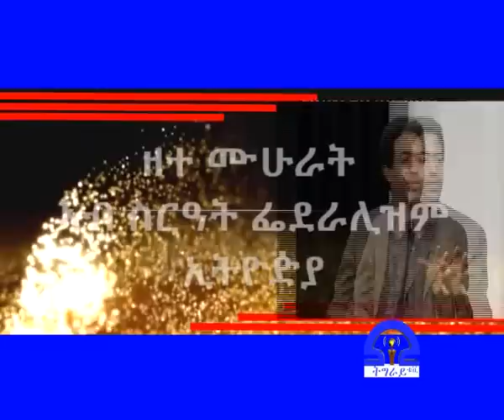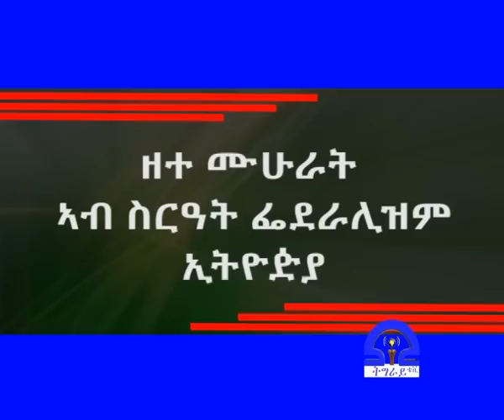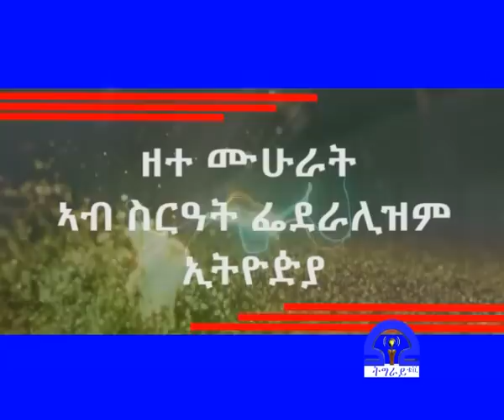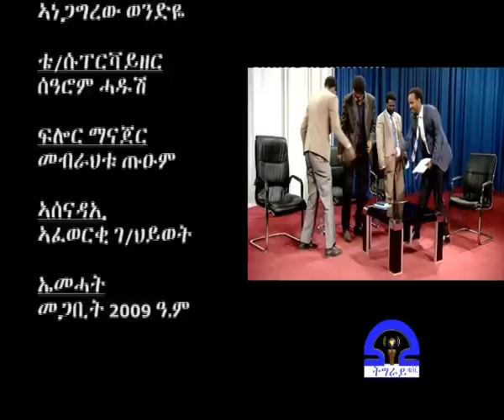Tigrai Tv: ዘተ ምሁራት ኣብ ስርዓት ፌደራሊዝም ኢትዮጵያ (ልዕልነት ሓደ ብሄር ኣብ ኢትዮጵያ ኣሎ ድዩ? ክህሉ’ኸ ሕገ-መንግስትና ይፈቅድ ድዩ?)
Tigrai Tv: ዘተ ምሁራት ኣብ ስርዓት ፌደራሊዝም ኢትዮጵያ (ልዕልነት ሓደ
 ብሄር ኣብ ኢትዮጵያ ኣሎ ድዩ? ክህሉ’ኸ ሕገ-መንግስትና ይፈቅድ ድዩ?)